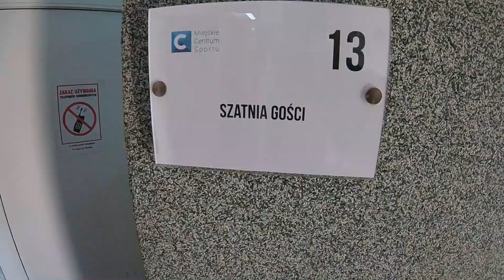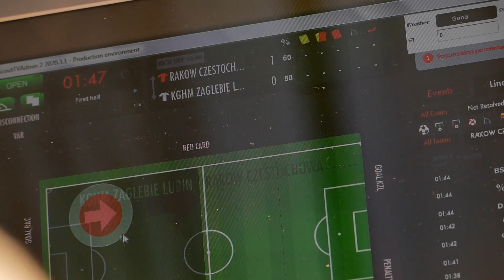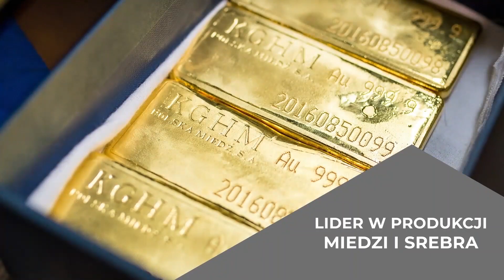Kulisy RCZZAG 🎥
Zobaczcie kulisy z meczu 3. kolejki PKO Ekstraklasy, w którym KGHM Zagłębie zmierzyło się w wyjazdowym spotkaniu z Rakowem Częstochowa.